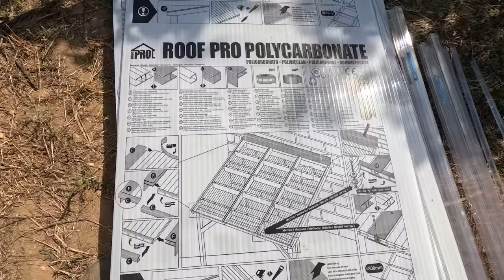Finał prac przy zadaszeniu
📕 Uwaga! Nasze książki o podróżach po Europie i poradniki o budowie kampera znikają z półek magazynu, ostatnie egzemplarze dostępne pod adresem

📺 W dzisiejszym odcinku kończymy pracę nad naszą altaną, która stała się finalnie wiatą dla kampera. Będziemy m.in. montować panele poliwęglanowe i kupować drabinę :)

📙 🐫 Czy wiesz, że napisaliśmy Poradnik Podróży do Maroka? Konkretna wiedza, trasy kamperowe, przewodnik i masa informacji o kulturze i zwyczajach

🚐 PodróżoVanie przez ✌ to kanał Kasi i Łukasza. Po 5 latach życia w Londynie zdecydowaliśmy się zrezygnować z wyścigu szczurów i podążyliśmy za marzeniami. Sprzedaliśmy wszystko co mieliśmy i w lutym 2018 roku kupiliśmy białego dostawczaka VW LT35, którego własnymi siłami przerobiliśmy na kampera. Od tego czasu, a minęło już ponad 6 lat, a van nadal jest naszym jedynym domem. Do tej pory odwiedziliśmy 36 krajów, objeżdżając wzdłuż i wszerz Europę oraz kawałek Azji i Afryki 🌍 Całą przygodę relacjonujemy na naszym kanale na YouTube oraz Instagramie. Oglądaj nowe vlogi w każdą sobotę o 19!